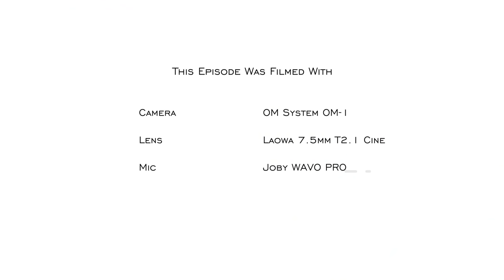Depth of field, how to control for portraits - RED35 VLOG 089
I was out in London for a themed portrait shoot so why not use it as an example to talk about depth of field in portrait. Also, explaining when you should shoot wide open (shallow depth of field) and when you shouldn't.